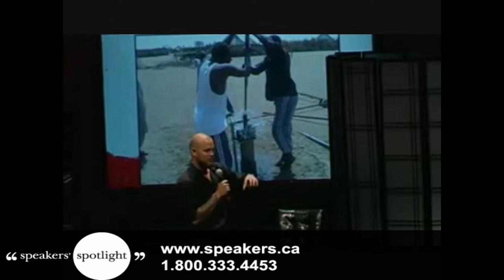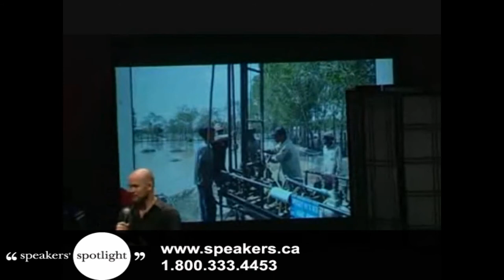Doc Hendley - Founder and President of Wine To Water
Named a 2009 CNN Hero, Doc Hendley is the Founder and President of Wine to Water, an organization focused on providing clean water to needy people around the world. In 2003, Hendley dreamed up the concept of his organization while bartending and playing music in nightclubs. By August 2004,Hendley was living in Darfur, Sudan installing water systems for victims of the government-supported genocide. When Hendley returned home after spending a year in Sudan, the haunting memories of what he had seen in Darfur drove him to continue building the organization he started two years prior.  Hendley now has projects in nine different countries around the world and has saved thousands of lives by providing humanity's most basic need and right, clean drinking water.